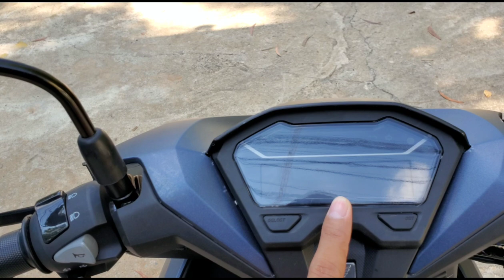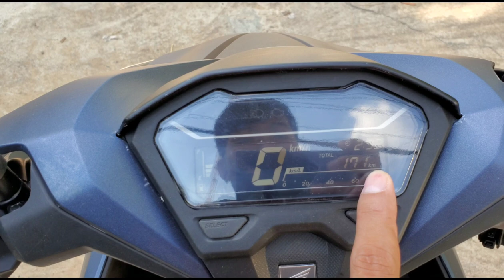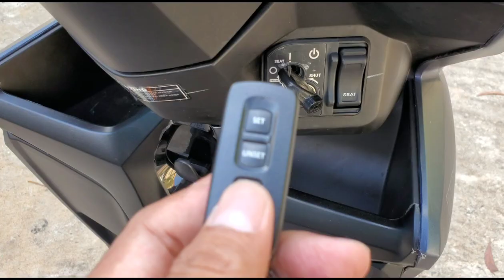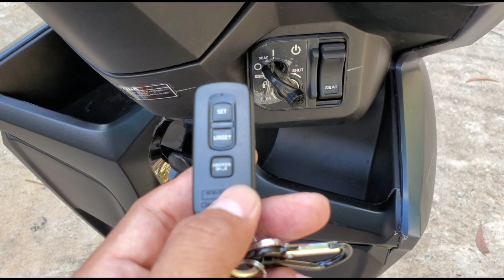All new Honda Vario 125i 2020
Video details:
- Location: Phnom Penh
- Editor: Viva Video &Picarts (PlayStore)
- Presenter: KTR
Thanks!
In this amazing channel, you will meet a lot of entertainment videos, vlog and also tourism places. You will get the best value for your time.

Your presence and support will the indicator to make this journey really amazing.